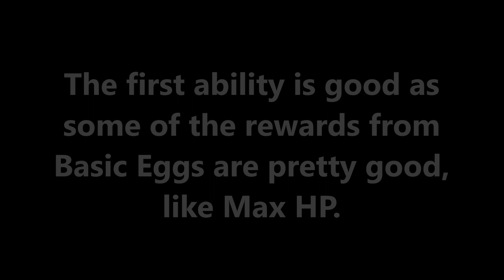Scavenger Review - Randomly Generated Droids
i spent lots of time on this video i would appreciate it if you subbed!!!
This class focuses on Eggs, which can grant you rewards, but you will have to deal with a challenge in exchange.